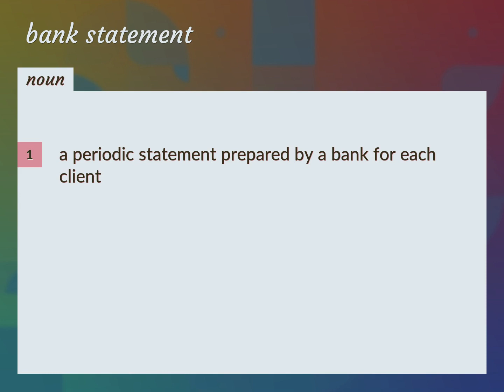Bank statements | meaning of Bank statements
What is BANK STATEMENTS meaning?